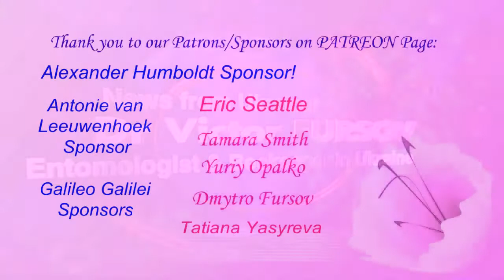Жуки Долгоносики на Татарнике (Onopordon) и их Паразитоиды в Анкаре в Турции. МАКРО-видео Наездника.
Жуки Долгоносики на Татарнике (Onopordon) и их Паразитоиды в Анкаре в Турции. МАКРО-видео Наездника (Паразитоида). = Проводим анализ Насекомых-фитофагов и паразитоидов на Колючках Татарника в Анкаре в Турции! = = Энтомолог, биолог Виктор Николаевич Фурсов рассказывает о насекомых, питающихся и обитающих на растении Татарника - Onpordon sp. - Татарнике колючем (Onopordon acanthium L. ) (Asteraceae) - жуках-долгоносиках - Lixus cardui (Curculionidae).
Dr Victor Fursov talks about weevils Lixus cardui (Curculionidae), which are laying eggs in the stems of Onopordon acanthium L.  (Asteraceae) and its egg-larval parasitoids - chalcid wasps Entedon sp. (Eulophidae, Chalcidoidea, Hymenoptera).
You can watch original video of Entedon female which is drilling the stem of Onopordon to lay eggs inside eggs of weevils Lixus cardui (Curculionidae).

Обнаружены наездники из рода Entedon sp. - возможно это E. thomsonianus Erdös или E. sparetus Walker (Chalcidoidea, Eulophidae) - яйце-личиночные паразитоиды долгоносиков. Материал требует дальнейшего исследования. В других регионах возможно нахождение и новых для науки видов паразитоидов долгоносиков.

Литература по теме = A.V. Gumovsky.  A taxonomic revision, biology and morphology of immature stages of the Entedon sparetus species group (Hymenoptera: Eulophidae), egg-larval endoparasitoids of weevils Lixus cardui (Coleoptera: Curculionidae). - Bulletin of Entomological Research, Volume 97, Issue 2, April 2007 , pp. 139-166.
The sparetus-group of Entedon is revised. Six species are recognized for the group, including one new species, E. lucasi Gumovsky sp. n., which is described from Algeria. All species are either diagnosed or described, and illustrated, and new distribution records are provided. An illustrated dichotomous key to all species of the group is given. Biology of two species, E. thomsonianus Erdös and E. sparetus Walker, is studied in detail: both species proved to be egg-larval parasitoids of stem-boring weevils, Lixus cardui Olivier on the scotch thistle Onopordum acanthium and Gymnetron asellus (Gravenhorst) on mullein Verbascum sp., respectively. The morphology of larval stages and peculiarities of parasitoid–host relationships are described. Possible benefits of egg-larval parasitism for Entedon species are discussed.

Uploaded:        06.IV.2021, Kiev, Kyiv, the capital of UKRAINE.
Загружено:     06.IV.2021, Киев, столица Украины

3) Ваш добровольный орг. взнос в поддержку канала = от Вас лично и от имени Галилео Галилея, Карла Линнея, Антони ван Левенгука, Чарльза Дарвина, Жан Анри Фабра, Александра Гумбольта, Карла Фриша, и Михаила Ломоносова - по ЛИНКУ =

проект708 TURKEY Entedon 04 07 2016 Ankara Onopordon 545 10m AVI